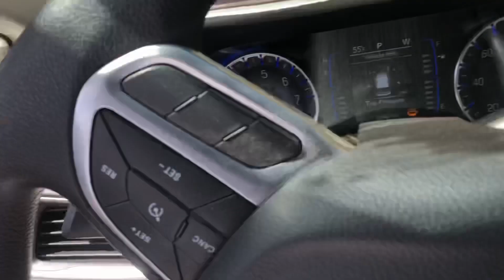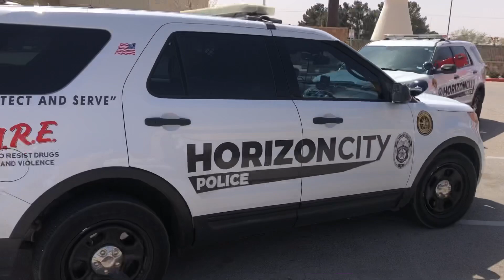HCNS BROADCAST # 318 (23MAR21) : THE EPCSO ROTTEN STENCH OF STOLEN VALOR, CLOAKS THE AIR WITH ODOR.